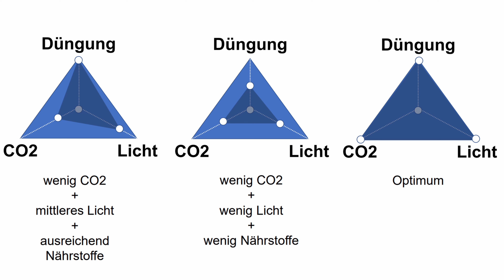Viel Dünger hilft viel? Düngung im Aquarium mal anders?!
Warum viel nicht immer besser ist: In diesem Video teile ich meine Erfahrungen und Erkenntnisse zur Düngung im Aquarium. Erfahre, warum weniger Nährstoffe oft mehr sind und wie du ein gesundes Gleichgewicht für deine Pflanzen schaffst, ohne Algenprobleme zu riskieren. Perfekt für alle, die ihre Düngung optimieren und ihre Aquarienpflege vereinfachen möchten.

Kennst du schon meine Aquarium-App "AquaHelper"? 🐟🐟
Du kannst deine Aquarien, die Technk oder deine Wasserwerte verwalten und verschiedene Tools nutzen, um dir das Leben als Aquarianer einfacher zu gestalten.
**Eigenwerbung

und vielen weiteren Podcast-Plattformen!